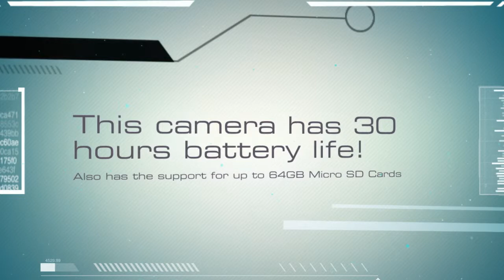Record covert video with the hidden water bottle camera from the Spy Shelf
/to learn more about recovering covert video with this hidden water bottle camera.

Spy Shelf is owned by Massachusetts private investigator James Wojnar whom also runs the private detective firm